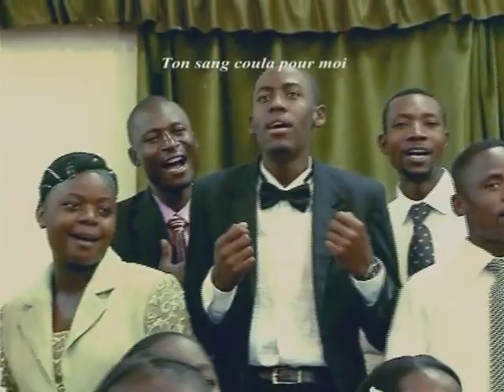SEIGNEUR QUE N'AI-JE MILLE VOIX. CHORALE TABERNACLE DE KOLWEZI.